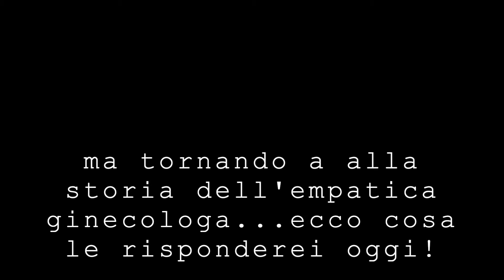💘 IMPARIAMO ad AMARE noi STESSI! e RIPRENDIAMOCI la nostra VITA! 💘 // Seconda Parte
Eccomi qua con la seconda parte della mia storia,
nel quale vi spiego com'è cambiata la mia reazione,
riguardo al commento della ginecologa che mi aveva triggherato
a Febbraio, e di come sto imparando ad amare me stessa ed il mio corpo!

Spero vi possa essere d'ispirazione per la vostra guarigione,
e per imparare ad amare voi stessi, come sto con impegno, provando a fare io!